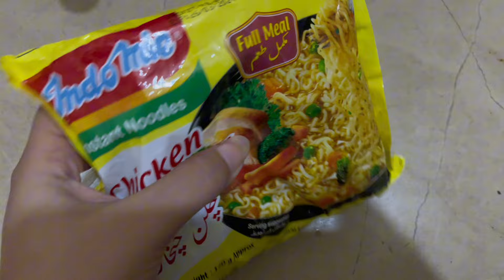Living Alone dairies 🍂🫕🌻🍯| Productive day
8#asthetic

Hey Guys!
If you are new to my channel, This is Kajal from Pakistan, I make shopping hauls videos, daily life videos, living alone diaries. I hope you will love watching and enjoy my videos.

Pls do follow on Instagram 🫧✨🥹❤️📸
Profile 🔗

Thankyou o showing so much love on my previous videos ❤️‍🔥

If you haven't watched it yet here is the link 🔗

dailyvlog
sundayroutine
productive day
a day in my life
vlogging
dailyvlogs
dailyvlogging